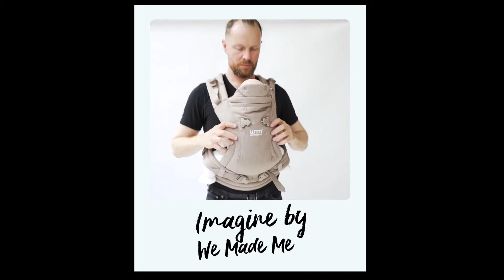WMM Imagine 3P3 寶寶揹帶 - 純棉款大地色 | 單人操作前揹面內轉面外示範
imagine all possibilities
0-36m | 多功全面神隊友

imagine
WMM 3p3 寶寶揹帶

o 絕佳的支撐與減壓感，讓你揹的舒適有自信。
o 細部微調功能，能符合各種身材體型。
o 柔軟護墊與曲線設計，絕對服貼省力。
o 獨家護腿帶/雙插扣點設計，照護寶寶健康姿勢。

Imagine 寶寶揹帶，你也可以叫做 Pao 3P3 式寶寶揹帶， 帶給全家人豐富的想像空間，探索屬於自己生活的各種可能性。

 3 種揹法，可單人操作且輕易轉換揹法，完全騰出雙手；使用交叉揹法可達到減壓，減輕負重維持重心；超高微調性，服貼各種體型，寬版柔軟腰帶，剖腹產傷口不壓迫，獨創護腿帶設計，確保完美 Ｍ 字腿，讓大人揹的更輕鬆。獲得 IHDI 國際髖關節發育不良協會認可，3P3 是對嬰兒髖骨健康的揹巾。正確的揹巾穿戴，符合揹巾穿戴 5CM 信賴指標 ，有助於保持脊椎及椎間盤健康發展及寶寶的舒適度。

We Made Me
來自英國
以現代技術，實現傳統智慧

We Made Me 成功地將傳統揹巾育兒智慧，大膽結合了現代時尚風格與細膩的功能設計，樹立了揹巾安全、舒適、便利的標竿。所推出的多款揹巾契合嬰幼兒的不同時期需求與穿戴者的生活型態，讓父母都能實現輕鬆自在的揹巾育兒生活。

設計細節顧慮多一點，家長生活就能輕鬆多一些。